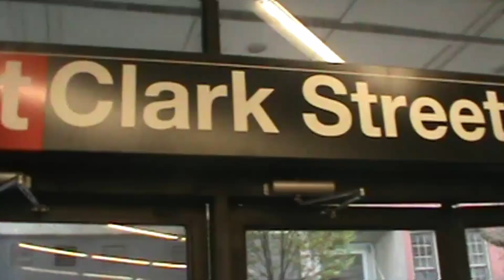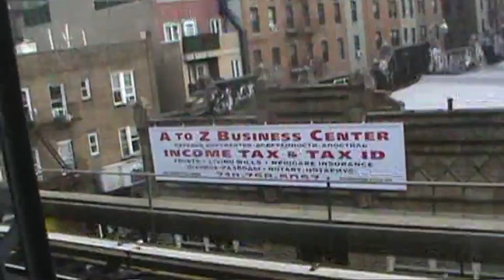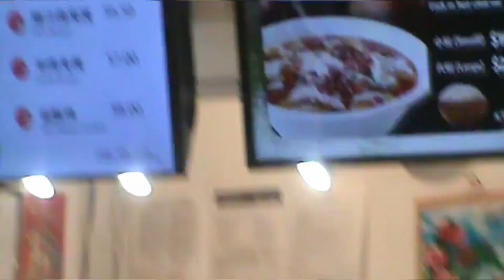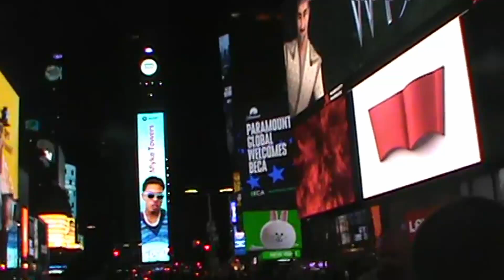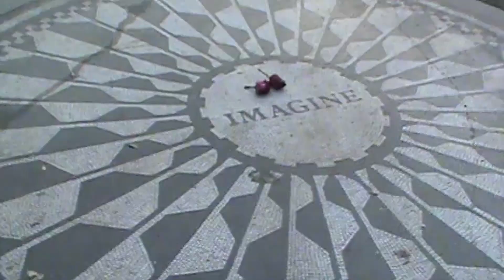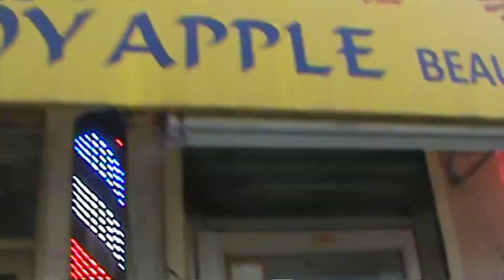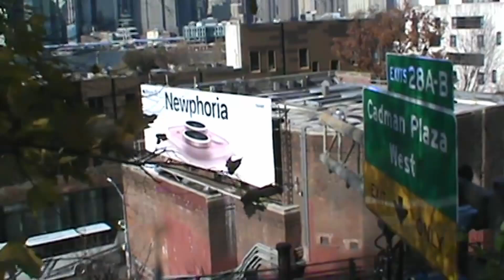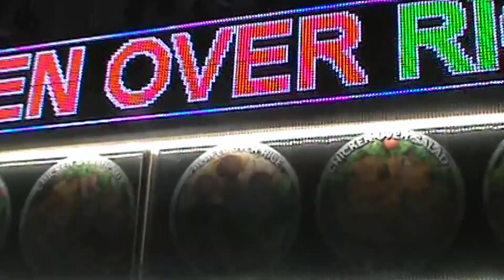New York City ・ Sony Handycam DCR-SX45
This footage is from the first week of December 2023.
It was shot on my camcorder from 2011.
The exact model is the Sony Handycam DCR-SX45.
I hope you enjoy this little slice of life footage!